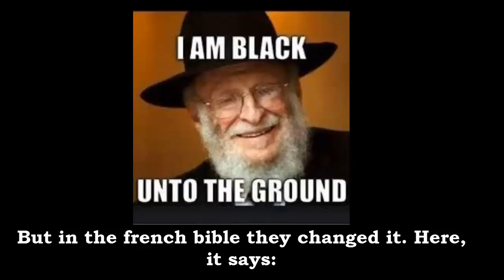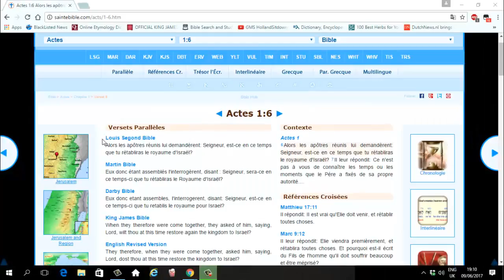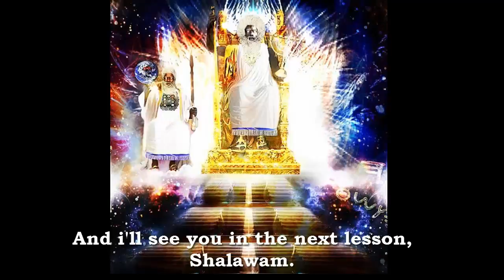GMS en Français Lisez La bible du KING James pour un meilleure compréhension